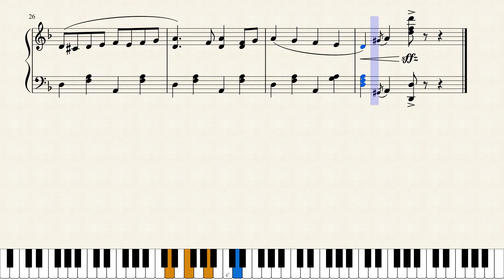Joshua Fought the Battle of Jericho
A "ragtime-ish" arrangement of Joshua Fought the Battle of Jericho!